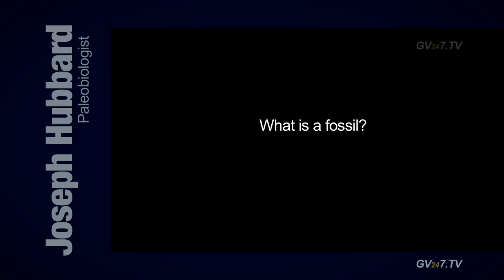What is a fossil?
Joseph Hubbard briefly defines the term fossil while explaining different types how they form.